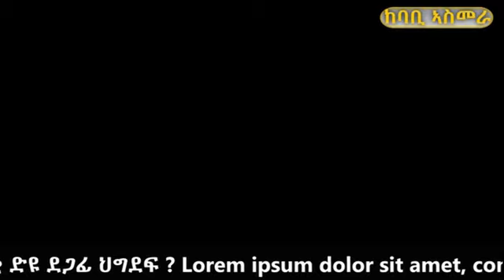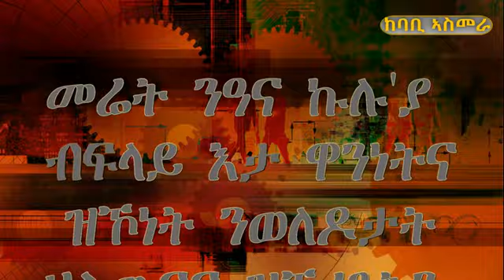ህዝቢ ከባቢ ኣስመራ ናይ ብሓቂ ድዩ ደጋፊ ህግደፍ፧